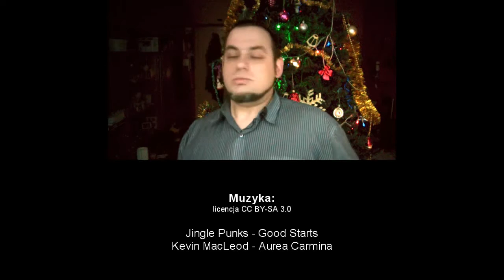[archiwalny] Walka ze smogiem - kosztem biednych! | Dyletant komentuje odc.40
Walka małopolskiego ze smogiem - zabronić palić i już. To niesprawiedliwe rozwiązanie. Najpierw bowiem trzeba stworzyć ludziom warunki do zarabiania na lepsze paliwa lub systemy grzewcze.
Poza tym źródła smogu upatruje się nie tam, gdzie trzeba...